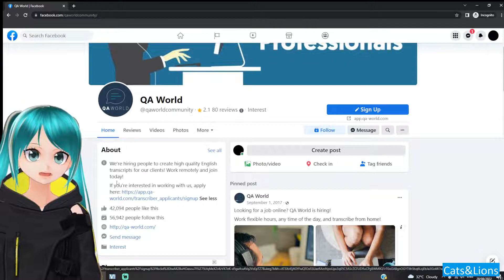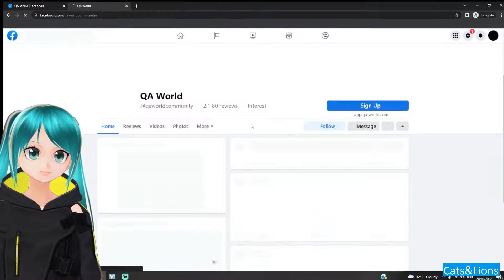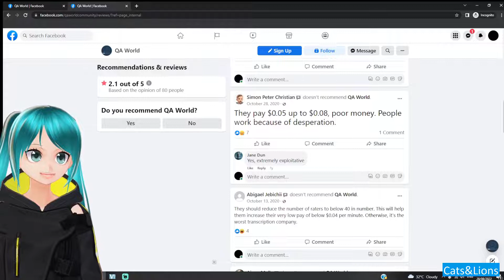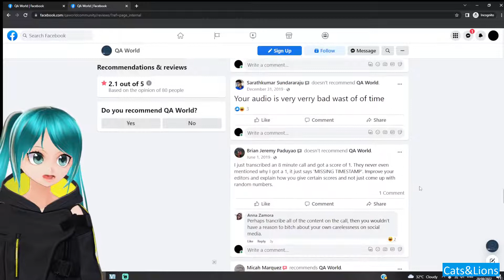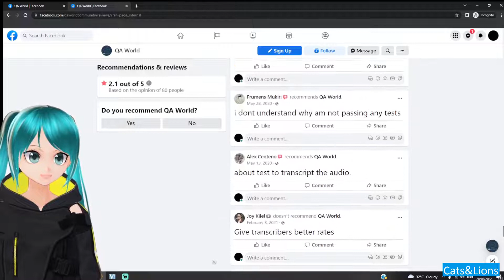QA World Work from Home Transcription Jobs | Why I don't Recommend it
As I was searching for a home-based transcription job online, I came across QA word at app.qa-world.com but sadly, I can't recommend it.